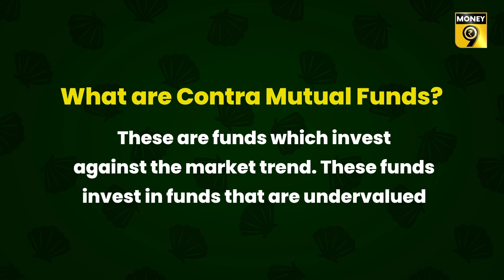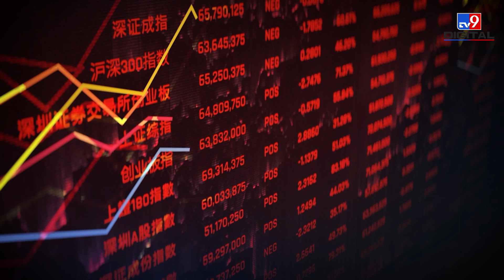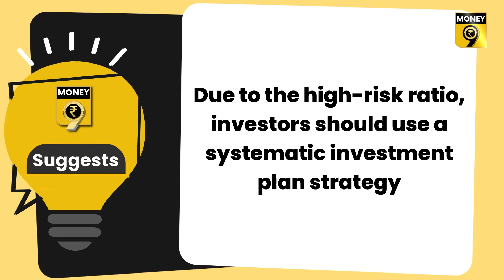EP 47: 2+2=5 | Why do contra funds go against the flow? Should you invest? | Money9 English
Many investors like Warren Buffett do not follow the trend of the market and go against it. They are contrarian investors. That is, an investor who walks away from sheep. Similarly some mutual funds also run against the flow. These are called Contra Mutual Funds. Who should invest in these? Watch this video to understand it-